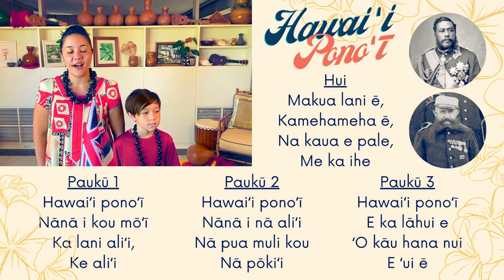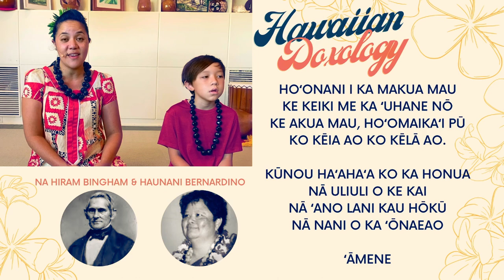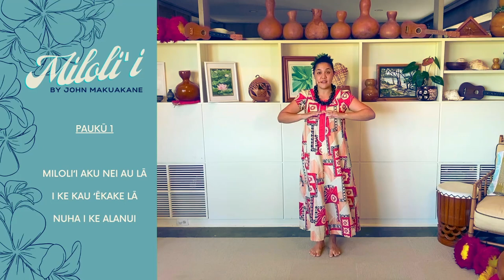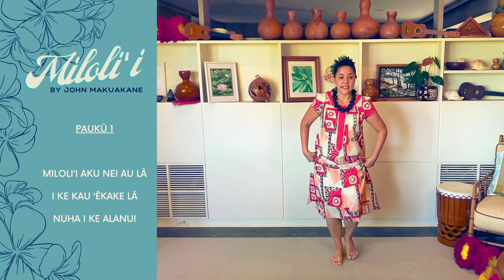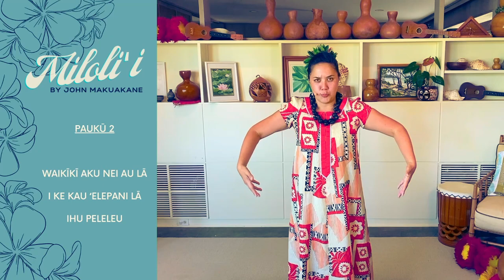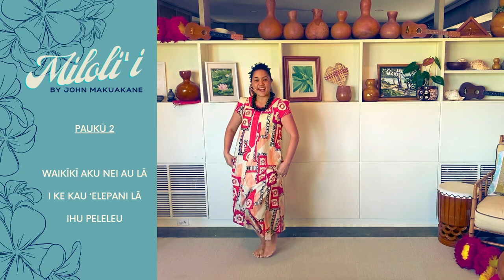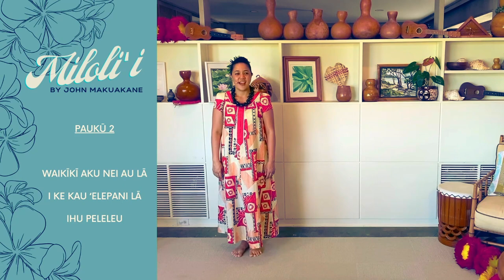HULA LESSON: Miloli'i - Week #4